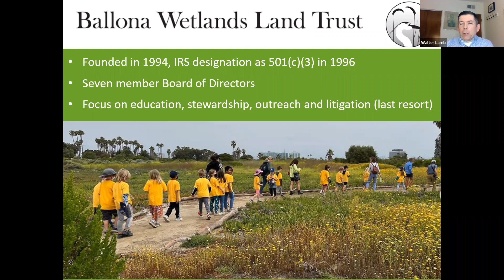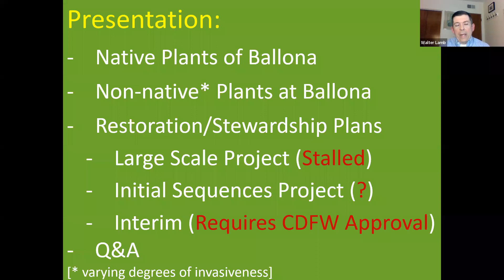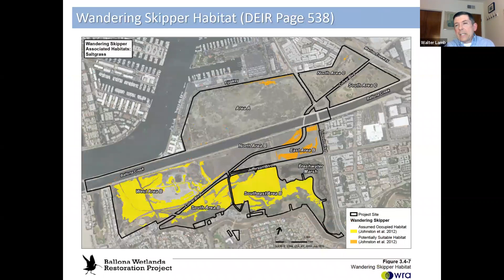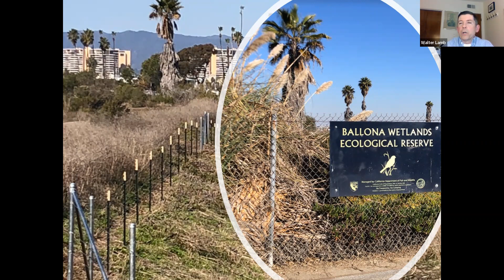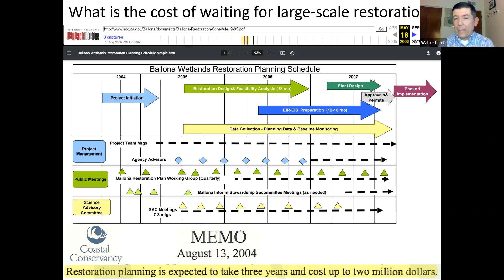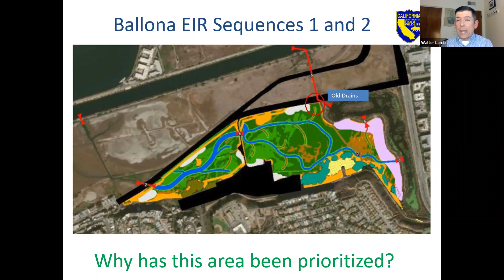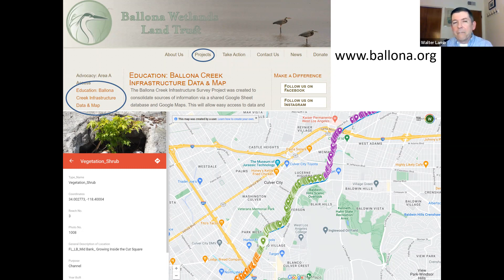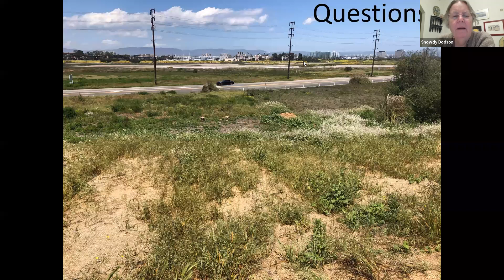Native Plant Stewardship at the Ballona Wetlands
Walter Lamb provides a status update on the Ballona
Wetlands Restoration Project and discuss ways to help
the native plants that are already established in areas
dominated by invasive weeds. Walter has served as
president of the Ballona Wetlands Land Trust since
2012, and has been volunteering with the Land Trust
since 2001. The Land Trust was founded in 1994 to
protect the greater Ballona Wetlands ecosystem and to
provide education, outreach and advocacy. Restoration
of the Ballona Wetlands has been the topic of intense
discussion since the 1980's but has been elusive. The
concept of interim stewardship received considerable
attention in the years after the land was acquired, but
has run into resistance in recent years.